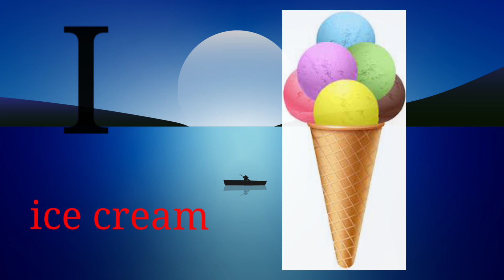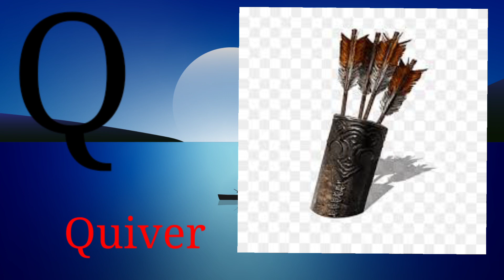A for Apple, B for Ball, Alphabets, छोटे बच्चों की पढ़ाई, kids class